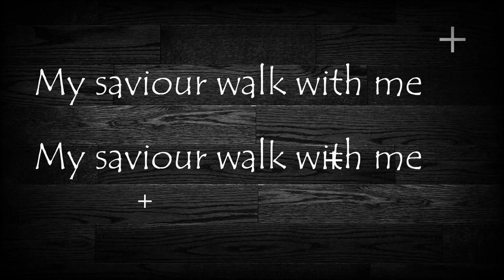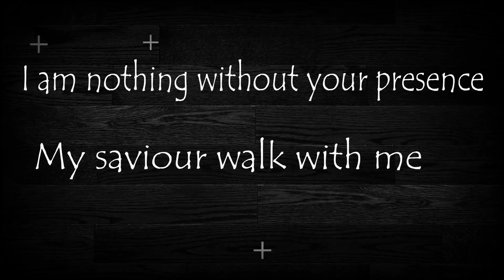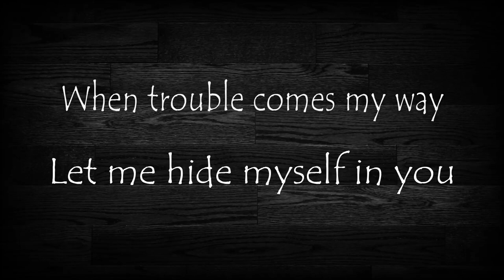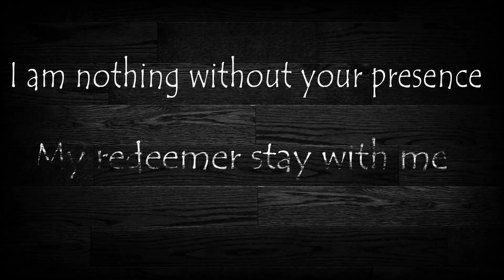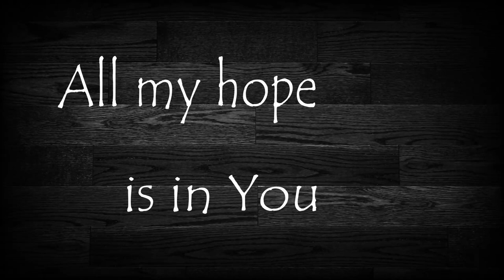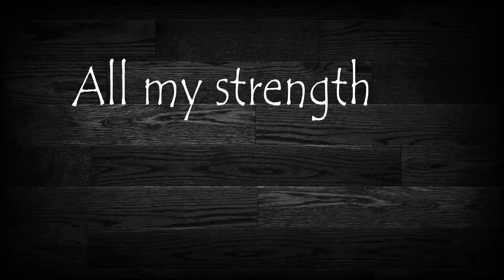Richard Wills - Walk with me ( lyrics video)